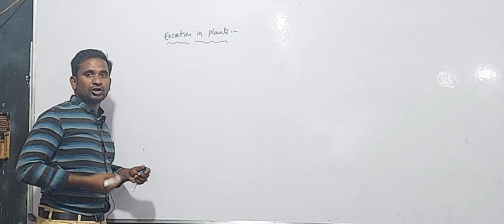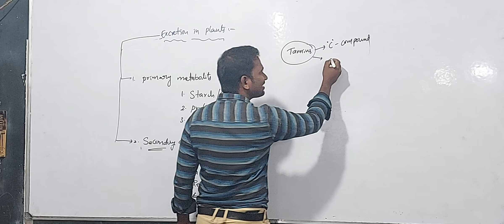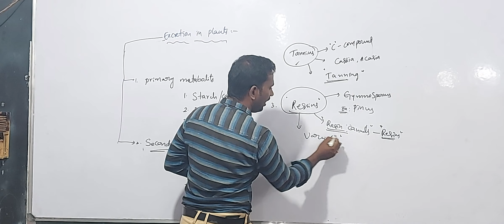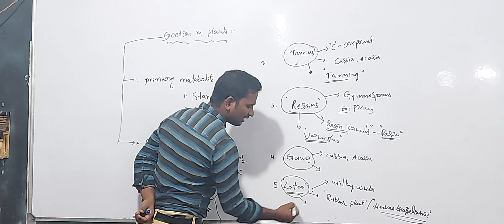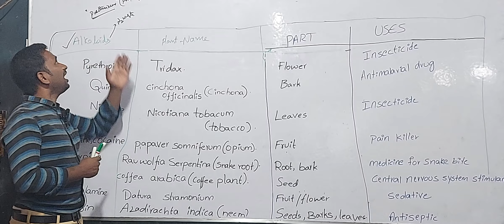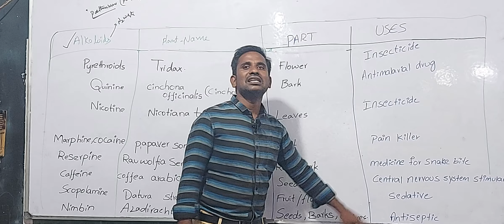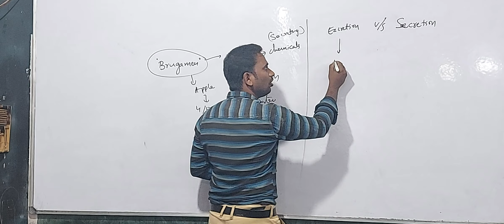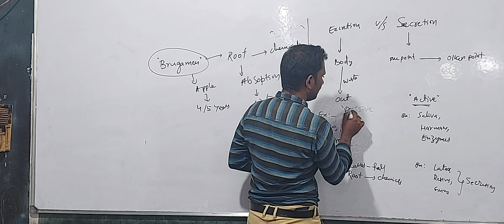TET - DSC :Class 10th : Lesson 4 : Excretion Topic : Excretion in Plants (Secondary Metabolites)